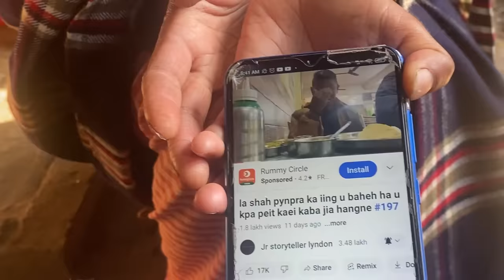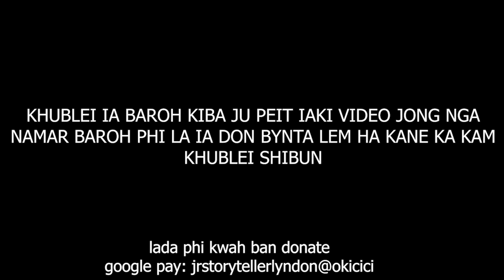mano ba kynmaw ia u bah peit jia aiu iaki mynta bad iam u bah ba iohi ia u baheh peit balei #206